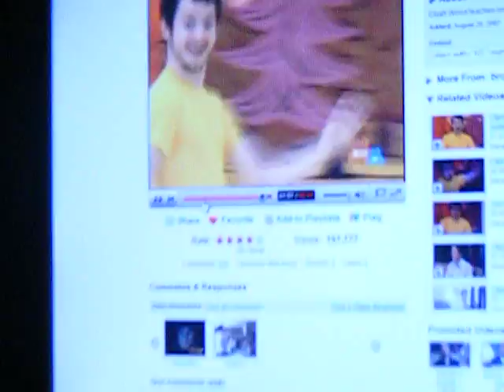GO CRAZY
YO GABBAGABBA